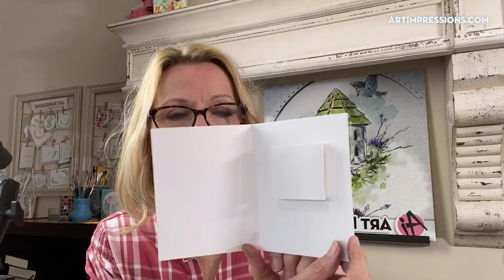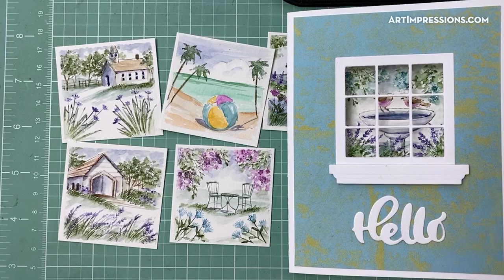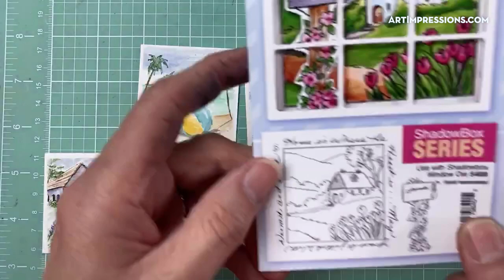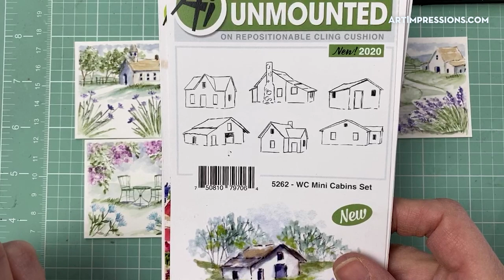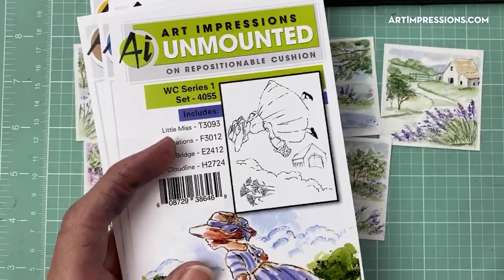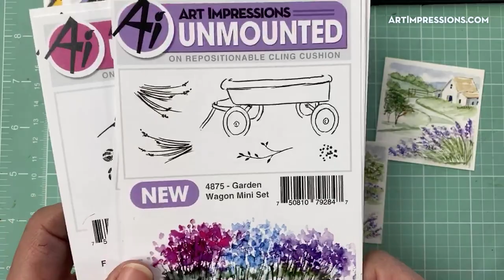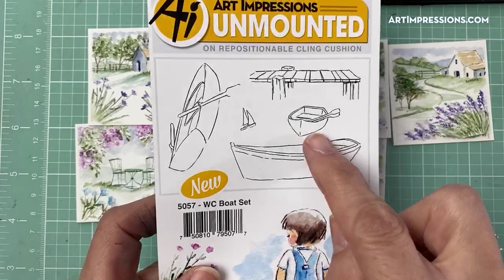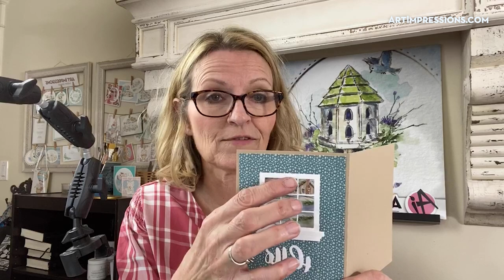Ai Watercolor - Mini Canvases with ShadowBox - Part 1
Art Impressions Watercolor Mini Canvases with ShadowBox Window Die - Pt 1
By Original Artist Bonnie Krebs  -  ArtImpressions.com

Pre-recorded via Facebook Live - Apr 8, 2021